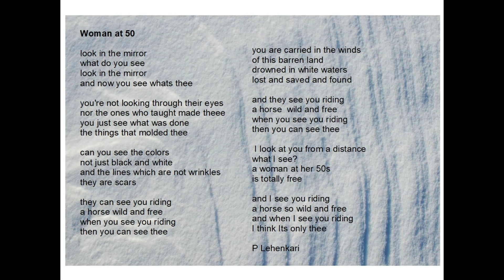imperfectunderbrightlight_03_womanat50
bedroom folk inspired by Sting